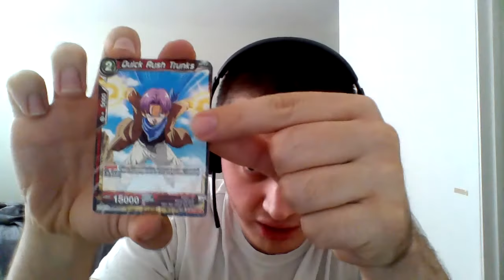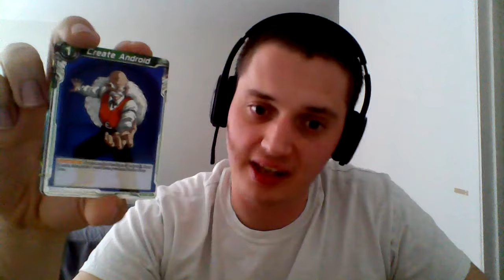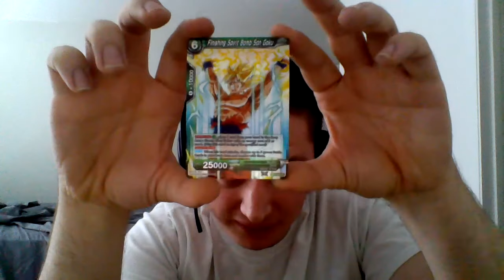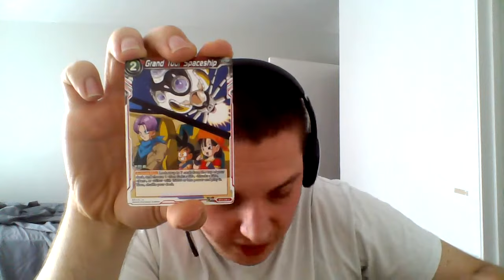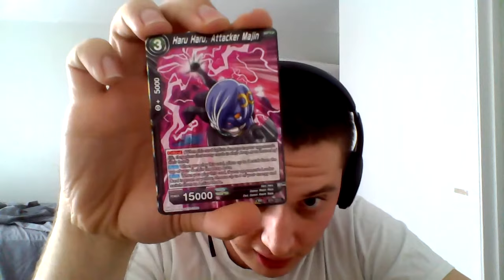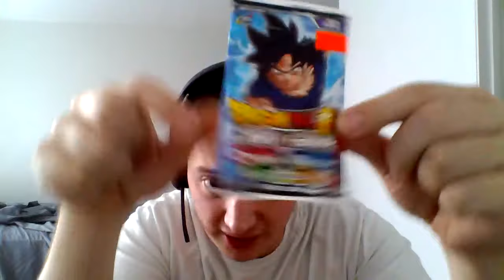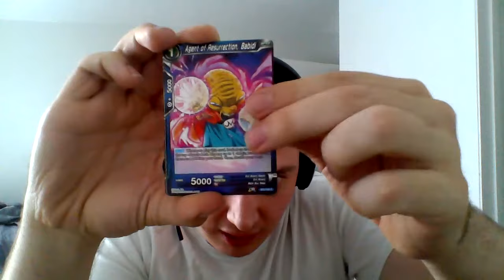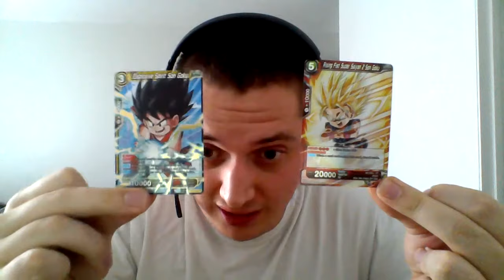STw/S - News, Guns, TCGs!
Uploadin' a vid since i got the big gay once again. Today's video i discuss what i've been up to, and i open three Dragon Ball Super: Cross Worlds TCG packs. As well as i show off my new pistol. Stay Squiddy m8s.